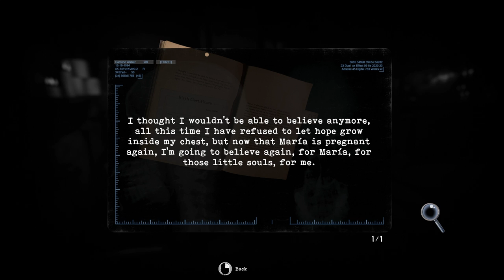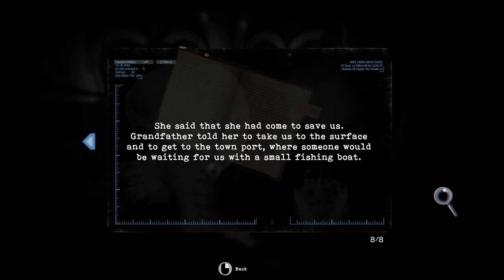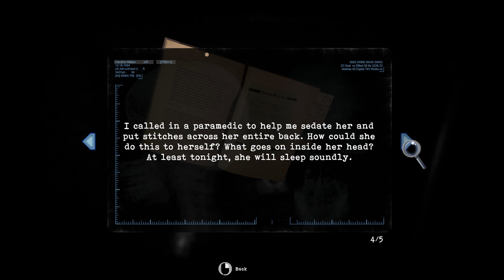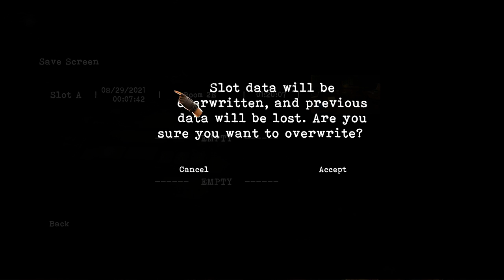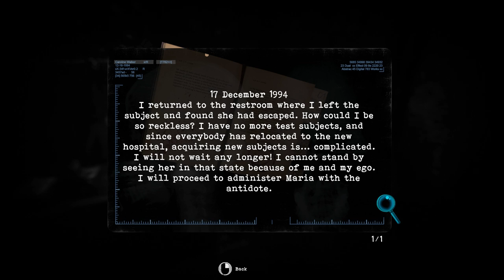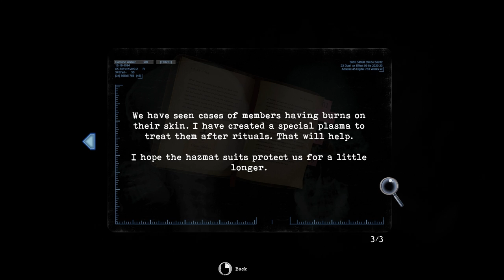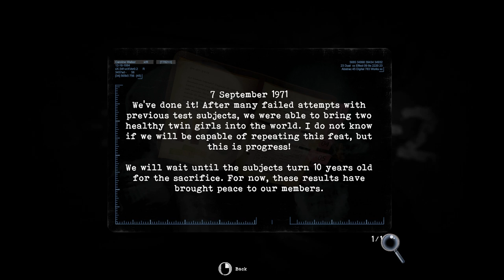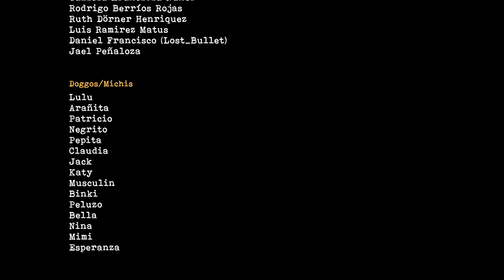Tormented Souls | Full Game | No Commentary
Caroline Walker investigates the mysterious disappearance of twin girls in a terrifying mansion full of surgically modified abominations.
Information ⬇⬇⬇Click 'Show More' ⬇⬇⬇
00:00 - Intro
00:08 - Prologue
02:27 - Game
4:45:55 - Endings